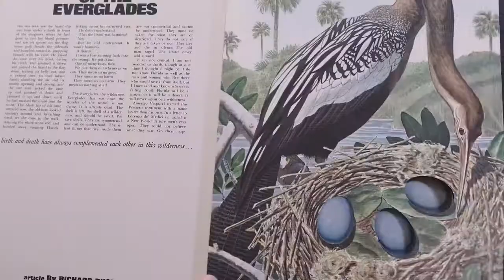TRAILER Art Paul of Playboy: The Man Behind the Bunny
A feature-length documentary on the life and impact of Art Paul, the founding art director of Playboy, creator of the iconic bunny logo, and acclaimed artist.